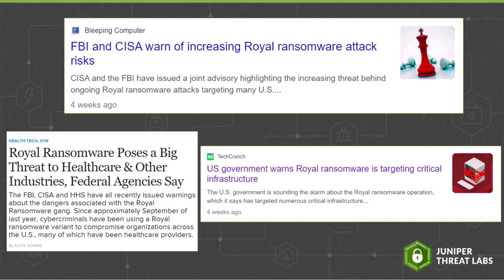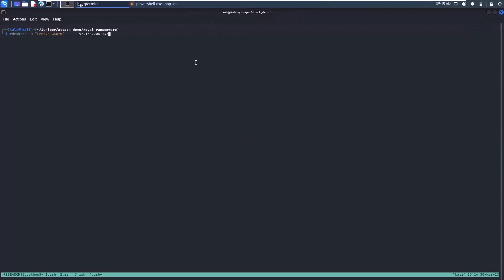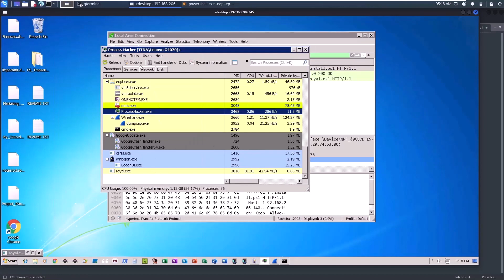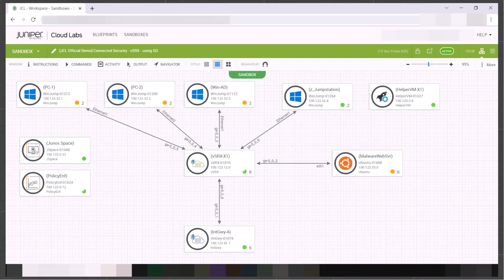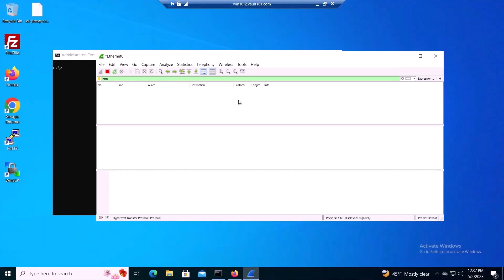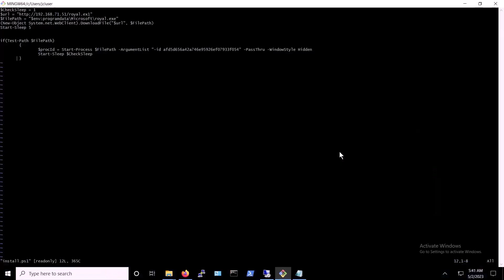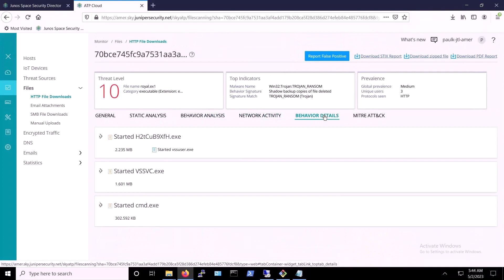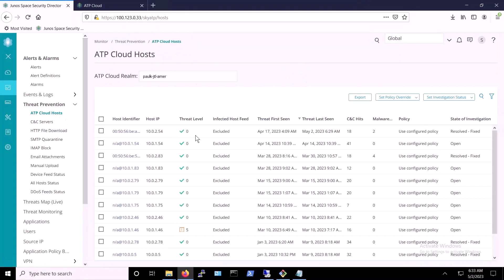Royal Ransomware Attack Demo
This video demonstrates how malicious threat actors conduct a Royal Ransomware attack.